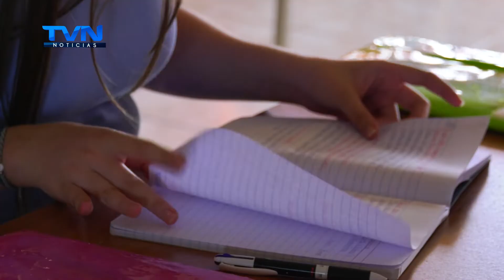DIPUTADOS Y ADENORTE DEFINIRÁN PRIORIDADES DE DESARROLLO PARA SAN CARLOS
La actividad se realizará este sábado tres de setiembre en el auditorio del Eco Campus de la UTN, en la Abundancia de Ciudad Quesada a partir de las nueve de la mañana.